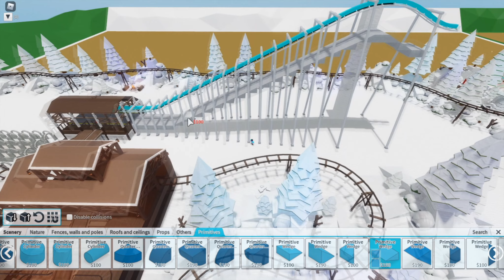Nautic Jets | Let's Build a Winter Park #10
I spent $85,000 this episode. What should I name the Nautic Jets intense ride?

00:00 Train Name
00:05 Nautic Jets
01:13 Food Shop
02:31 Station
04:28 Tour

if you're reading this, stay strong